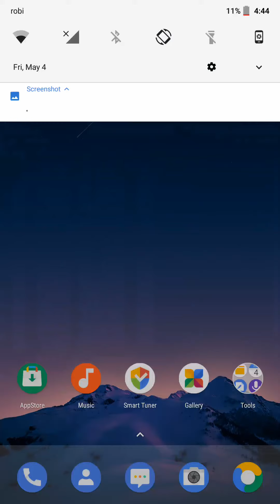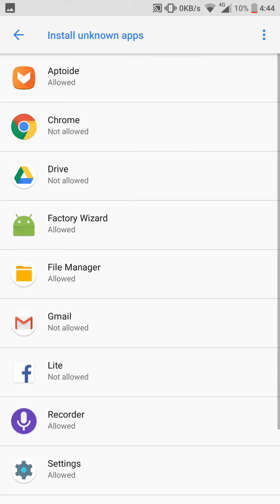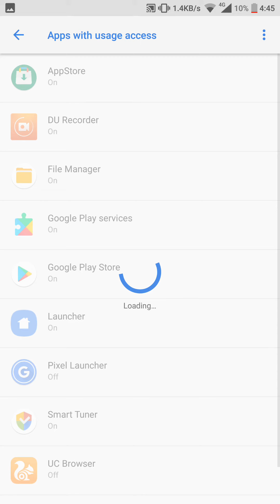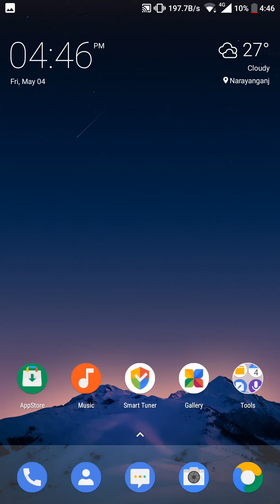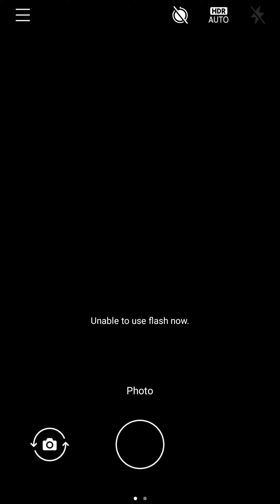Nokia 6 Ta-1000 Full UI Review After Oreo update with New Features!